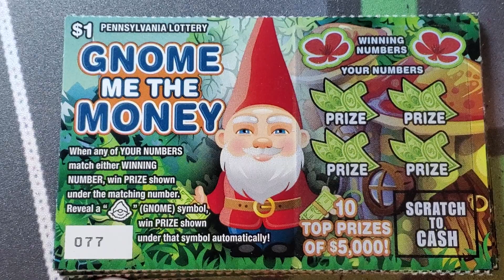Friday Fast Five. Gnome me the Money. Lottery Scratch Tickets